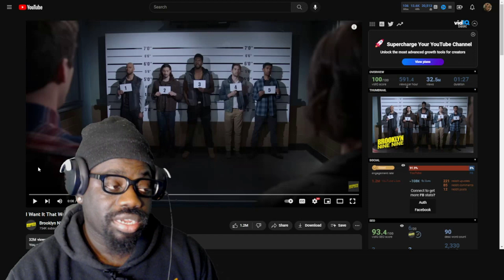This Is Hilarious!* I Want It That Way | Brooklyn Nine-Nine (Reaction)